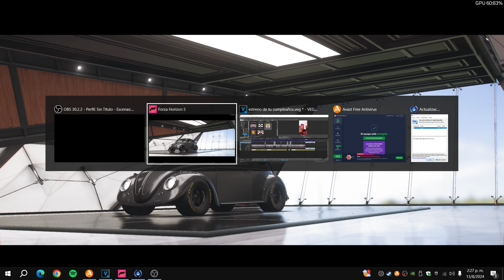Hiper Vocho vs Nissan GTR - FORZA HORIZON 5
ALIEN EL ANTAGONISTA  ¿ JUGAMOS ?